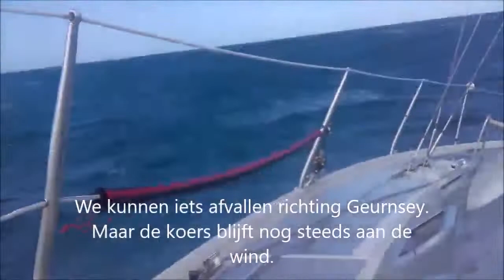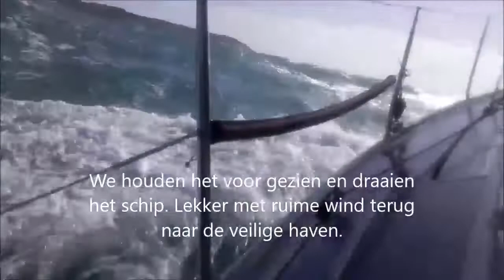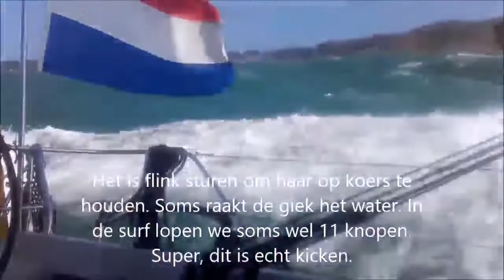Sailing Jersey - Guernsey August 2016, Jadwiga, Dehler36CWS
We tried to get from Jersey too Guernsey. We expected to run with 7bf. First into the wind but turning to a run when we passing the Jersey light tower.
Sadly the course remained closed hauled. It was fun for a while, but beating into 7bf for over 6 hours is not my hobby. So we turned back.